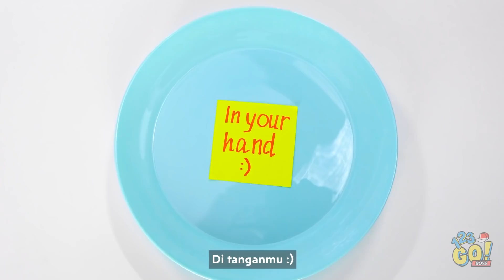TANTANGAN COKELAT VS MAKANAN ASLI || TERAKHIR Makan Menang! Makanan Manis 24 Jam Oleh 123 GO! BOYS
Belum pernah melihat cokelat yang kamu tidak suka? Mungkin kamu perlu mencoba sendiri tantangan cokelat ini bersama teman-temanmu! Selain itu, memangnya ada yang lebih enak daripada rasa manisnya cokelat?